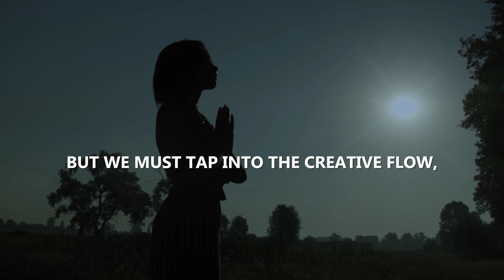God, Art, Creativity, Faith. | Sermon Highlights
In this sermon we encourage people to desire and express the creative flow that comes from God. God is the Master Creative-Artist. We learn that we are created in God’s image, created to be creative. All of us can be creative in one or more ways. Creative expressions can serve many purposes including adoration, revelation, restoration, communication, and demonstration. We must desire, recognize, stir up, capture and express inspiration (or the creative flow) that comes from God. Desire the creative flow that comes from God to make a meaningful difference in whatever you do or are engaged in. Let the glory of God be revealed through creative expressions through the work you do.